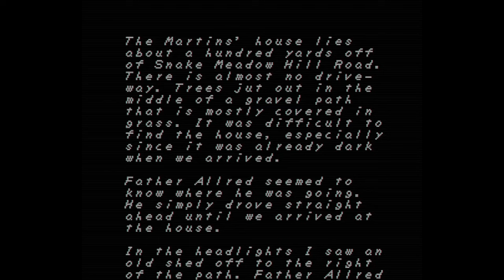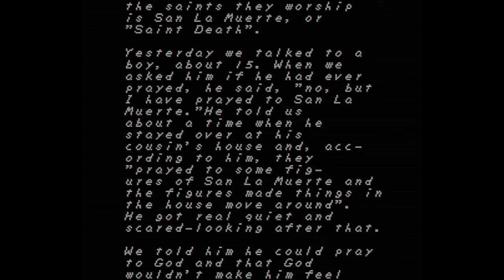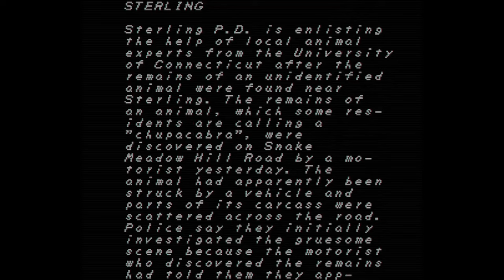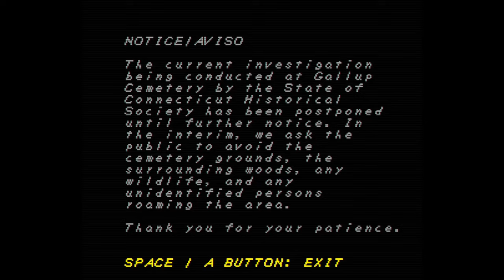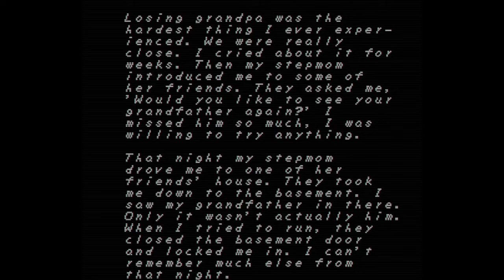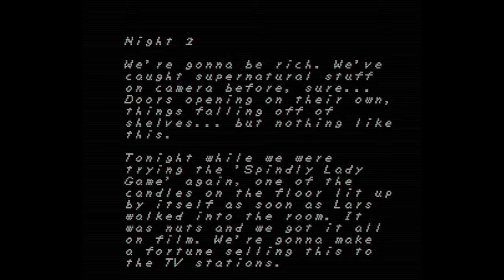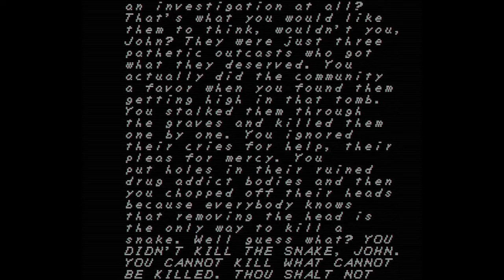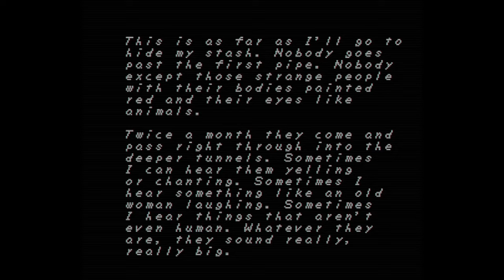FAITH The Unholy Trinity [All 3 Chapters - Good Endings - No Commentary]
FAITH The Unholy Trinity full playthrough (Marathon Mode). Includes secret bosses and true ending in Chapter 3. No commentary.

00:00 Intro
01:35 Chapter 1
20:37 Chapter 2
1:03:59 Chapter 3